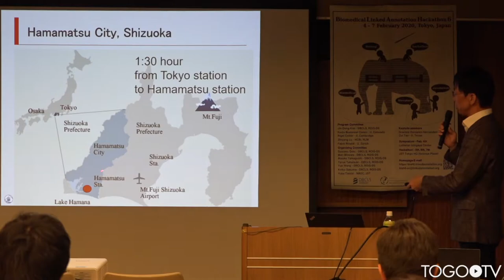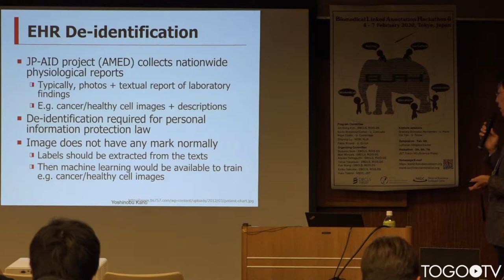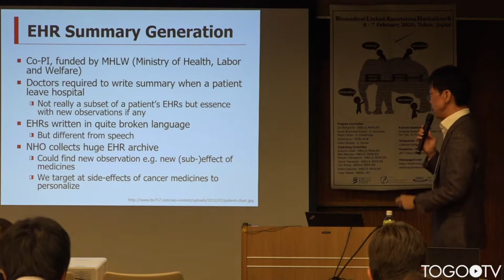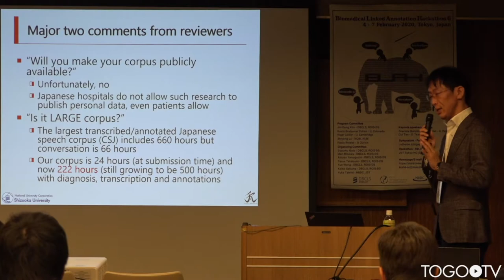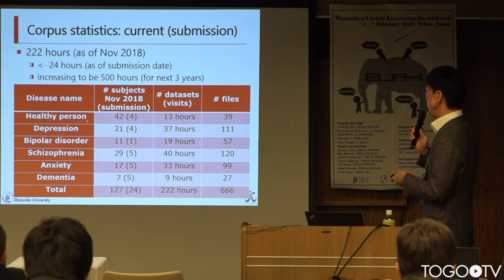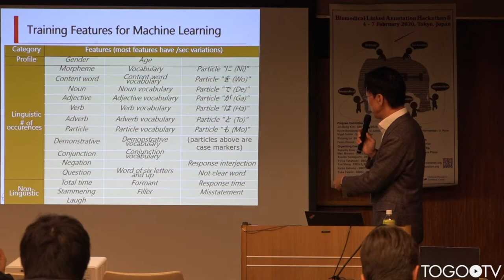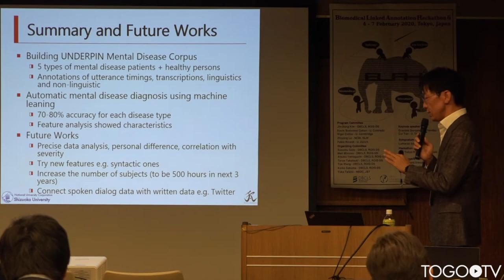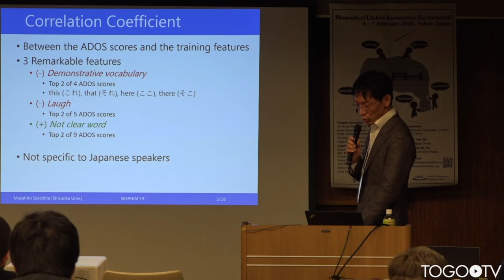Japanese Medical NLP: Automatic Diagnosis of Mental Disorders from Dialogs... @ BLAH6